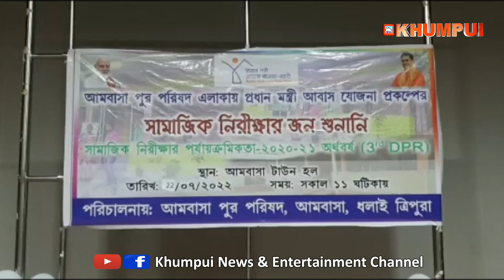Ambassa Municipal Council Amchai ni PMAJ no twiwi panda songchajakha Ambassa Town holl nokgo